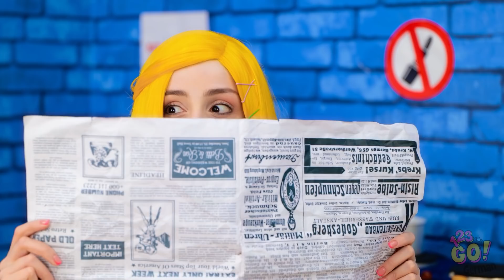MAKE-UP INS GEFÄNGNIS SCHMUGGELN || Lustige Situationen & DIY-Ideen | Beauty Struggles von 123 GO!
Im Gefängnis sitzen ist schlimm genug, aber komplett auf Make-Up zu verzichten ist die reinste Qual. Wie würdest du Make-Up ins Gefängnis schmuggeln? Schreib es in die Kommentare.